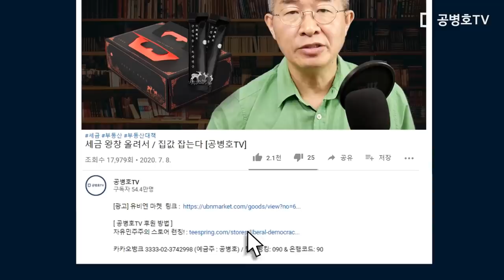집 사는게 죄인가 / 집 갖고 있는게 죄인가 / 부동산대책 피해자 시위 [하면되겠지TV]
Bitcoin : 3MTW849AkP2ftLeSK2teZHMmzLu7Z83s9U